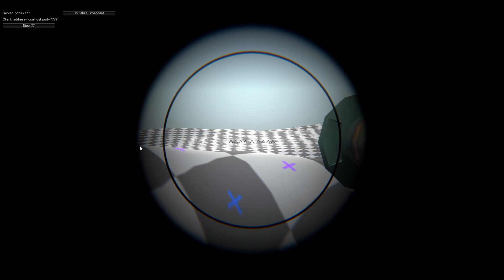Tank Game || Week Two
This is a one man project i have worked on for a little over two weeks now. I made everything from modeling and texturing to programming.

So i basically reworked everything.
-new fume system
-different driving with gears
-moving tracks and wheels
-a recoiling gun
-a completely new tank model with textures
-bullet holes
-new sounds
-more detailed terrain

and various bug fixes like tanks suddenly flying when ramming other tanks ...